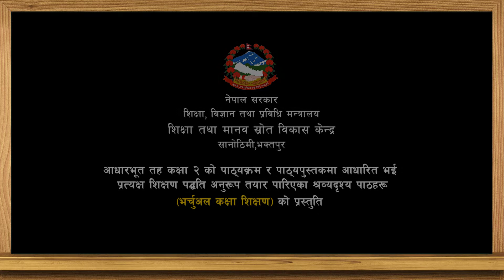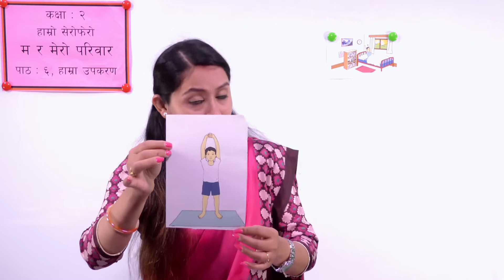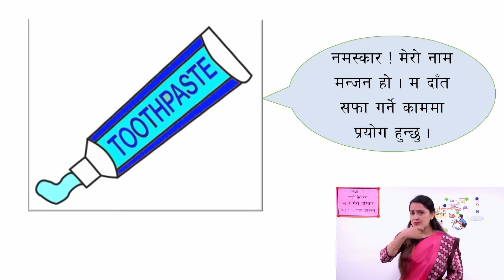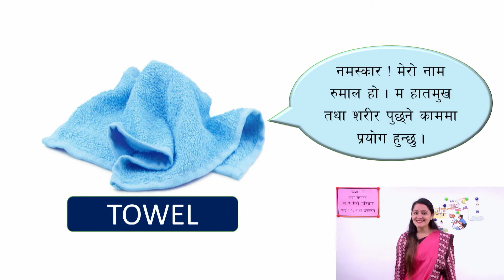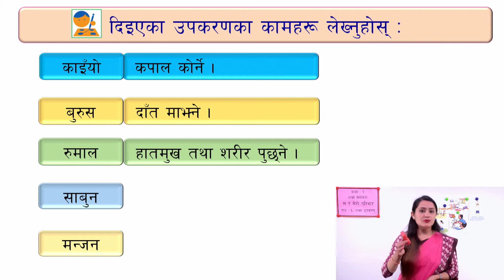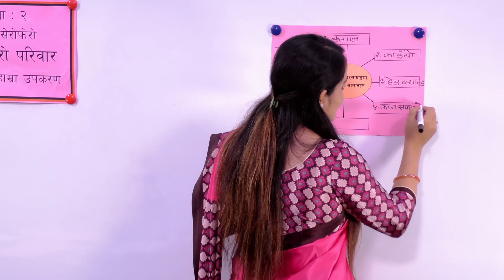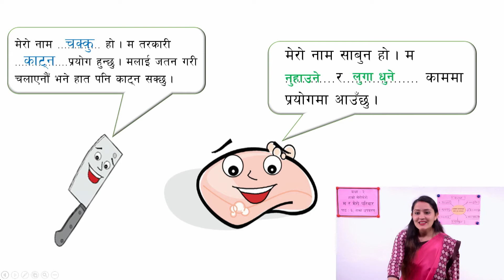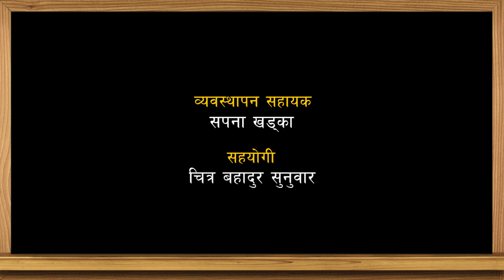९. कक्षा २ | हाम्रो सेरोफेरो | म र मेरो परिवार | पाठ ६ | हाम्रा उपकरण